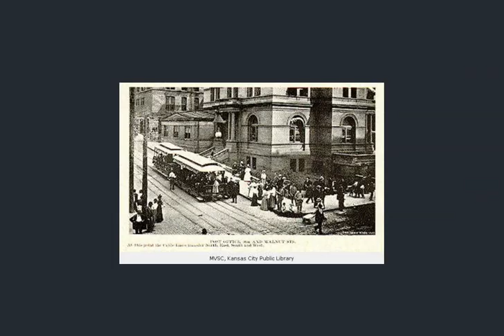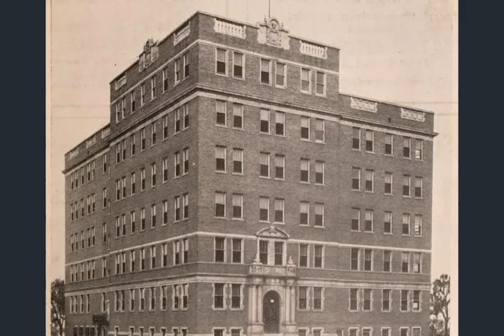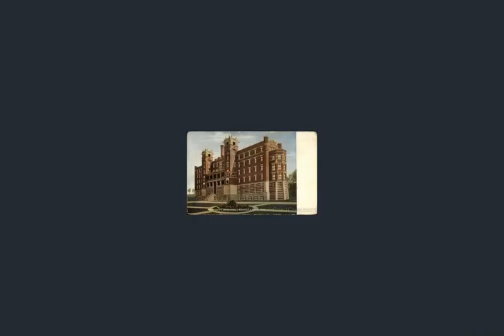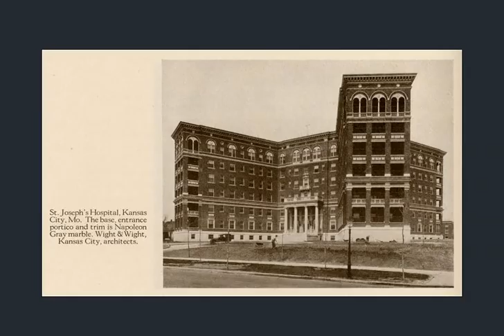Old World Kansas City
Some old pics and postcards of Kansas City...I threw a little of my own music in the background.